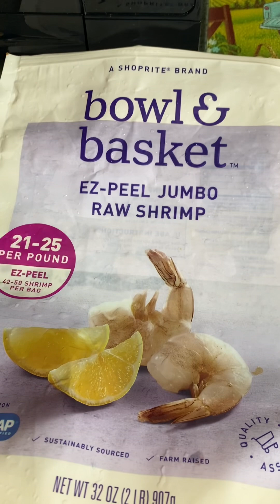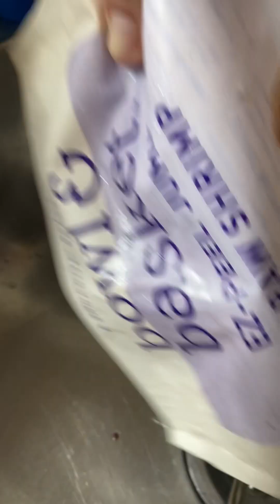Prepara deliciosos camarones 🍤 sin que se te encojan o pongan chiclosos 😱